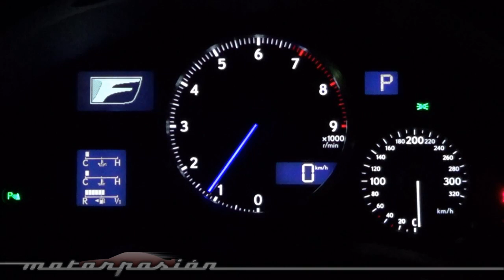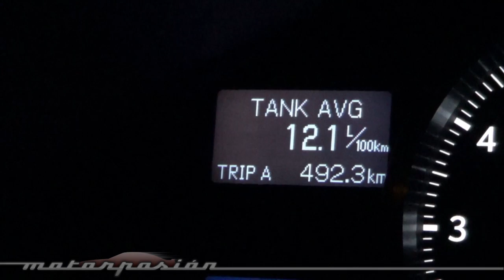Lexus IS F (prueba)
Prueba de despedida del Lexus IS F